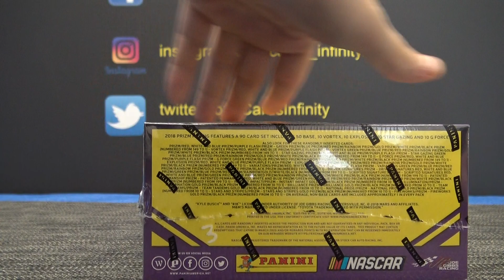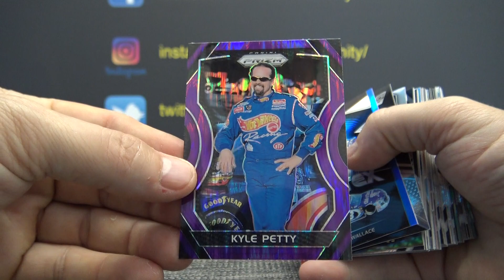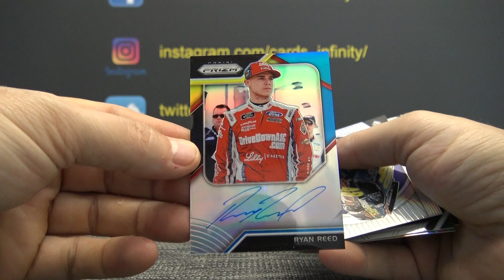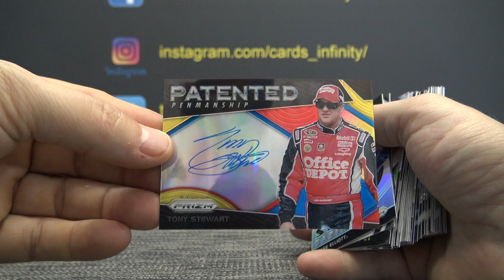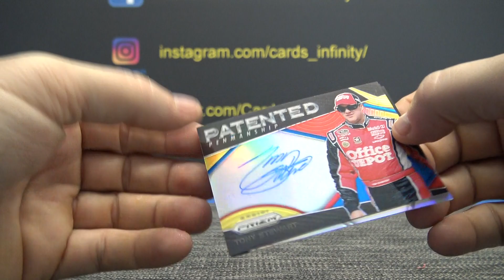SharksBob's 2018 Panini Prizm Nascar Racing Box Break